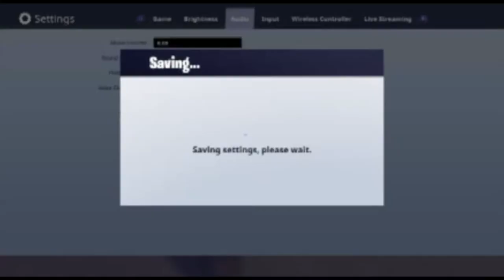Deadmanj1990 Plays: Fortnite Battle Royale PS4